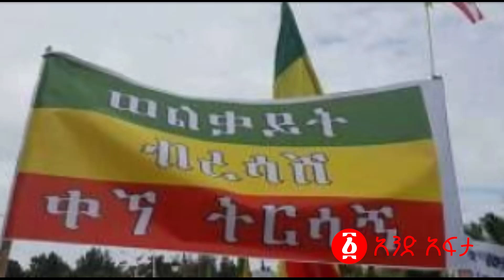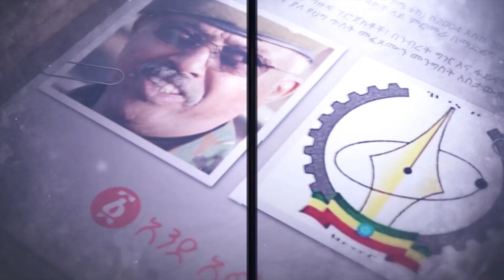ሰበር መረጃ | መከላከያ ከድንበር ያሰማው ጉድ! | ዐቢይ ለመቀሌ ያዘጋጁት ይፋ ወጣ! | ዩክሬን ትከሻዬ ዛለ በቃኝ አለች! | Ethiopia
መከላከያ ከድንበር ያሰማው ጉድ!
ዐቢይ ለመቀሌ ያዘጋጁት ይፋ ወጣ!
ዩክሬን ትከሻዬ ዛለ በቃኝ አለች!